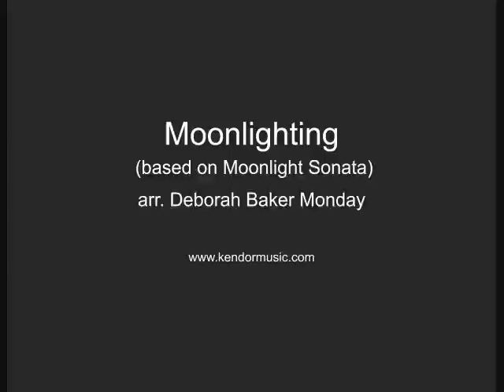Moonlighting arranged by Deborah Baker Monday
This creative version of the Moonlight Sonata in a tango style offers the best of both worlds by bringing classical and popular elements together in one great work! Easily accessible in the key of D minor, it enhances the beauty of Beethoven’s famous original with gentle Latin rhythms and some contemporary harmonies.